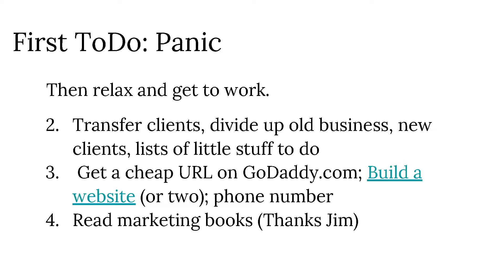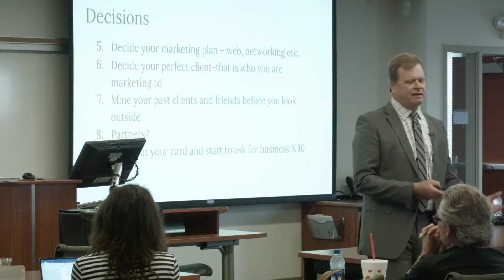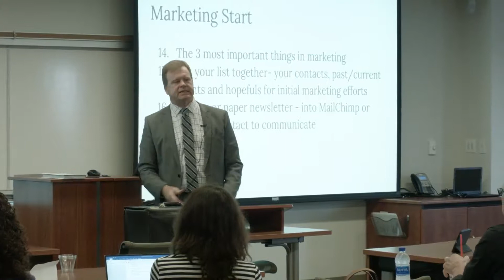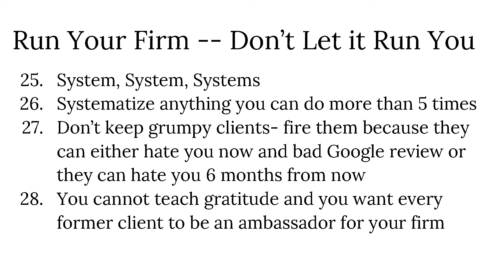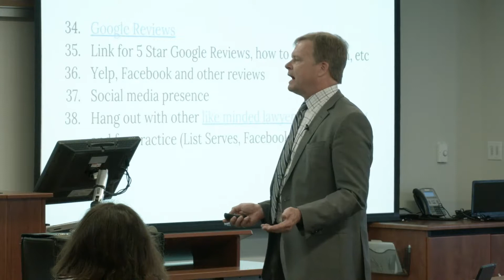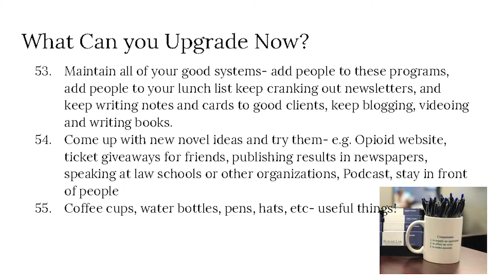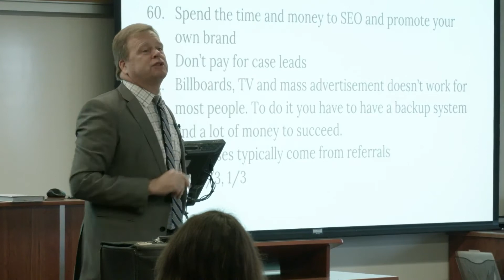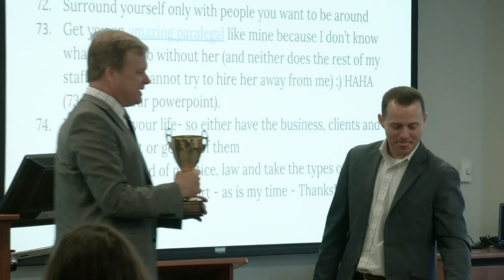"Opening a Law Firm on the Fly" by Gary Burger at MaxLawCon 2018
Gary Burger is a partner at Burger Law and heads the Civil Litigation Group. Gary devotes his practice to helping injury victims and their families, providing financial recovery and protecting the future of those injured, and making our community safer through advocacy and volunteer work.

Today we share his presentation, “Opening a Law Firm on the Fly” from MaxLawCon 2018.